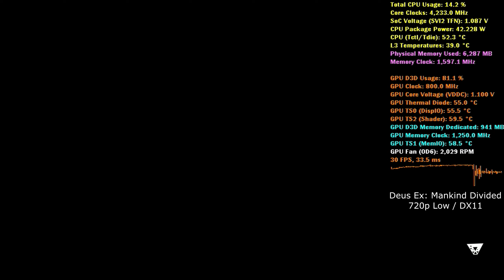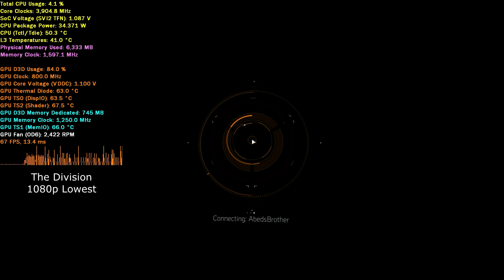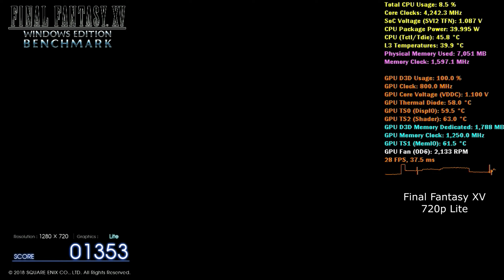Radeon HD 6950 (6970 bios) - 2016 Benchmarks (Nimez driver)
0:00  Deus Ex: Mankind Divided
1:54  Dishonored 2
3:40  The Division
5:40  DOOM
7:34  Far Cry Primal
8:39  Final Fantasy XV
14:45  Hitman 1
16:39  Quantum Break
18:04  Skyrim Special Edition
21:50  Street Fighter V
23:16  Watch Dogs 2

Recorded with a capture card for no framerate loss

Default: 1408 shaders
Flashed with HD 6970 BIOS: 1536 shaders
2 GB GDDR5 memory
reference and as tested: 800 Mhz core, 1250 Mhz memory

Nimez TeraScale DX11 driver (July Update) (Adrenalin 22.4.1 + Crimson UI 2017)
Driver version: V5-TerascaleDx11-WHQL-Insight-Adrenalin-Release-2022.Q2-Hotfix3.0-LTS-DCH

Overlay is HWiNFO + Riva Tuner Statistics Server (RTSS)

AMD Wraith Spire cooler
Asrock B450M Pro4
32GB ram - 3200mhz, CAS16, Kingston Fury Beast
2TB ssd - Teamgroup MP33 nvme m.2
2TB ssd - Teamgroup MS30 sata m.2
8TB hdd - Seagate Firecuda 7200rpm
1.5TB hdd - Seagate Barracuda Green 5900rpm
Rosewill Hive S 1000w psu